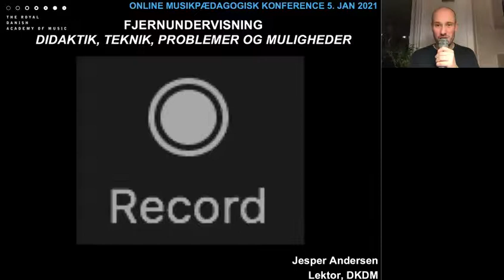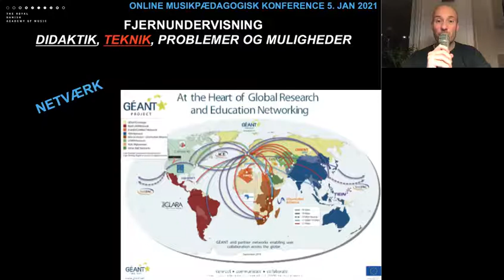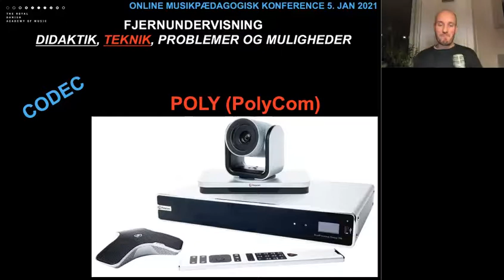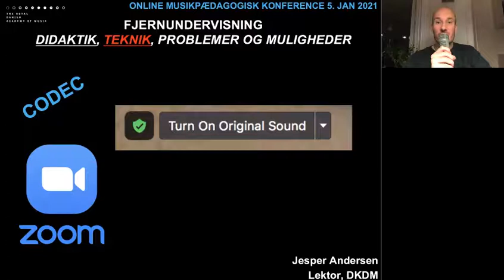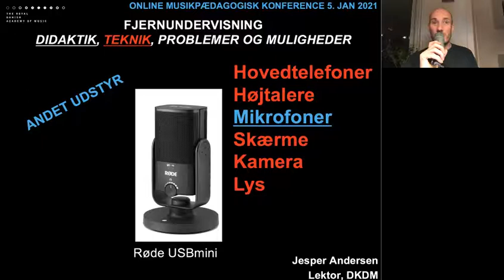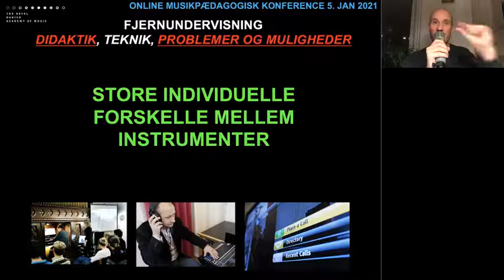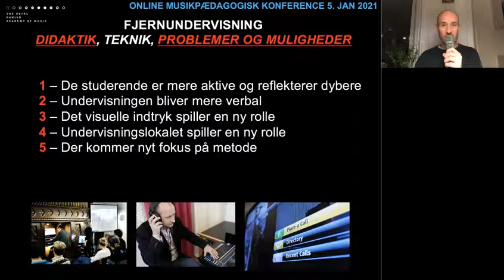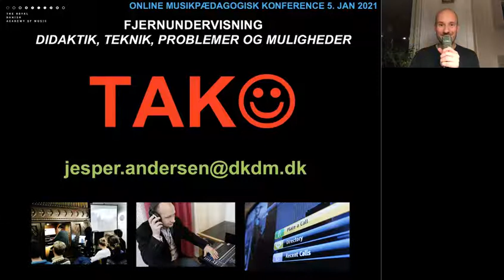Fjernundervisning - didaktik, teknik, problemer og muligheder. Jesper Andersen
Oplæg Musikpædagogisk konference DKDM 5. januar 2021.

Siden 2011 har DKDM arbejdet intensivt med synkron fjernundervisning. Det er blevet til ca. 800 live-masterclases og konservatoriet har placeret sig som en af de førende institutioner på området globalt. I samarbejde med Aalborg Universitet har DKDM gennemført et stort forskningsprojekt, der undersøgte de didaktiske problemer og muligheder man støder på, når traditionel undervisning skal formidles gennem skærmen.

DKDM's forskning og praksis på området har været centreret omkring specialiserede systemer og dedikerede netværk, hvor man kan opnå en meget høj teknisk kvalitet. Men disse erfaringer kan, i vidt omfang, overføres til fjernundervisning fra hjemmecomputeren - noget som mange er blevet konfronteret med siden foråret 2020.

I workshoppen præsenteres DKDM's forskning og erfaringer og vil der også komme vejledning, tips og tricks til at optimere hjemmecomputeren til fjernundervisning.

Jesper Andersen er lektor og leder af tonemesteruddannelsen på DKDM. Han har arbejdet intensivt med udviklingen af konservatoriets faciliteter og aktiviteter indenfor fjernundervisning. Fra 2020 er han desuden ansat som PHD-fellow på Aalborg Universitet, hvor han bl.a. skal forske i fjernundervisning.